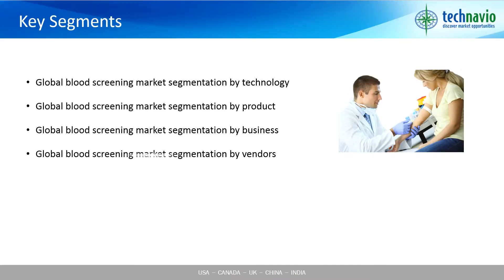Blood Screening Market - Global Market Research 2015-2019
Blood screening is a medical process that is useful in the detection of a particular condition or disease. This process is commonly used for the screening of HIV, blood type, and pregnancy tests. The global market for blood screening is expected to post a modest market growth rate of approximately 10% during the period of 2014 and 2019.  Factors like high throughput sample analysis and increased workflow efficiency contribute toward the growth of this market.